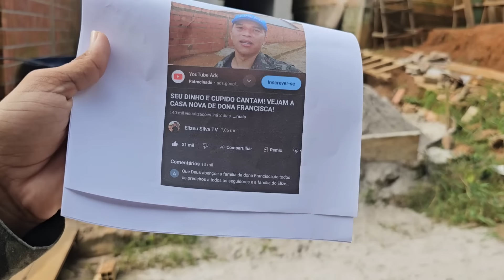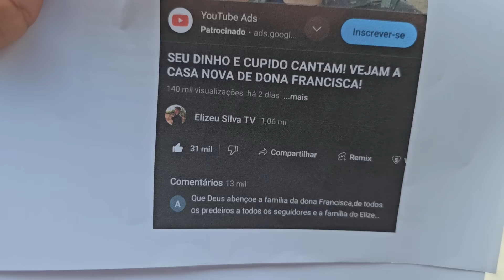FUI NA OBRA DA JAQUELINE E MANDEI 20 ABRAÇOS PRA VOCÊS❤️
Para participar da ação, acesse 👇🍀